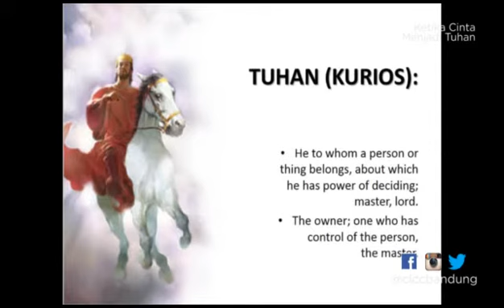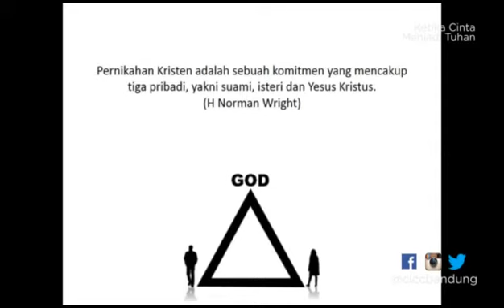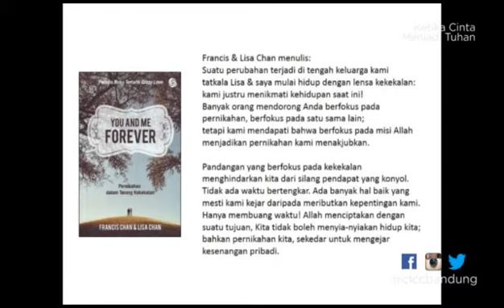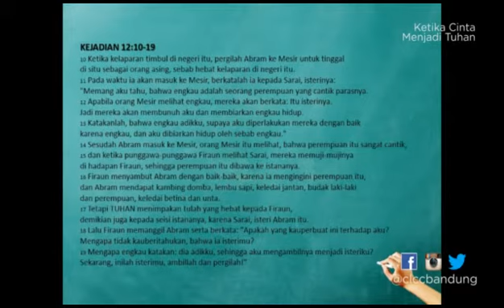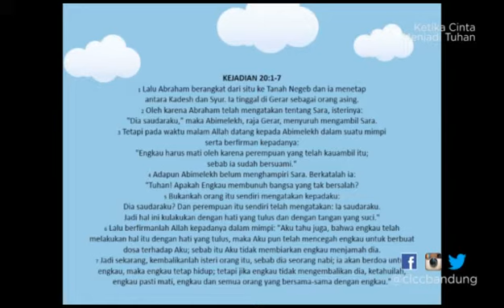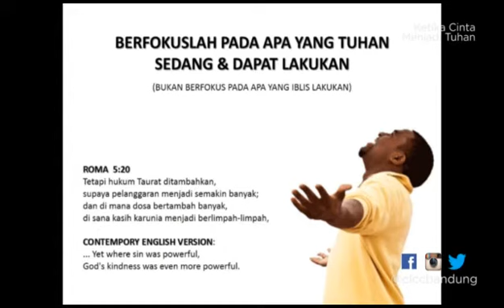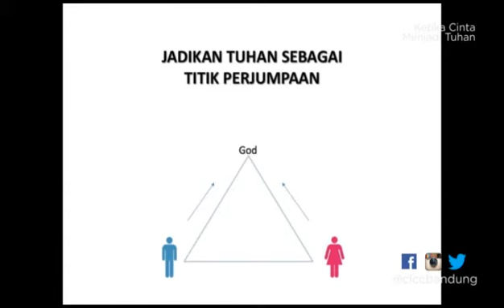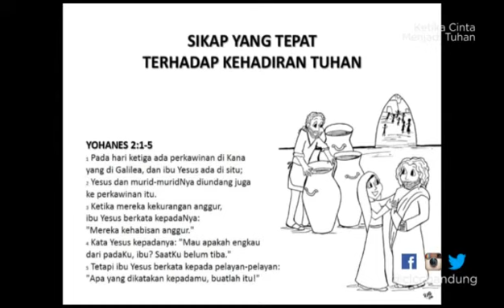20151122 - Andreas SW - Ketika Cinta Menjadi Tuhan - Cactus Production